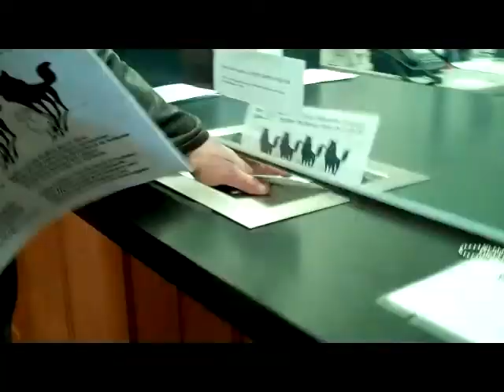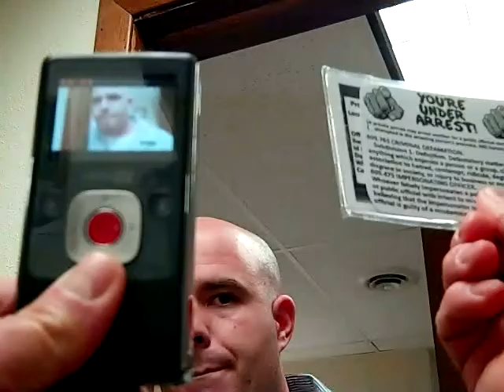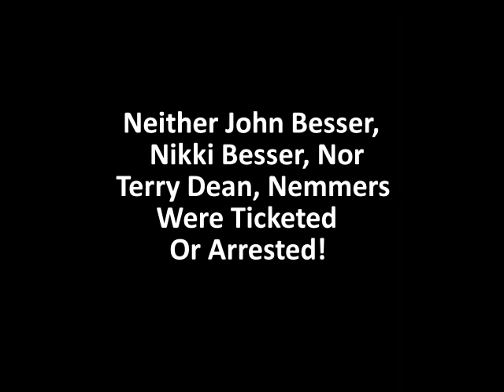John Besser: Educating Benson Mn On Case#: 10104429 02-17-11 Pictures